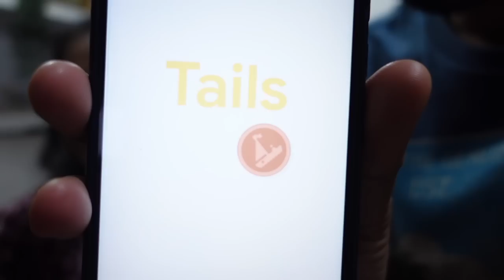547 |ବାହାହେବାର ଏତେ ବର୍ଷପରେ ଭାଇ ପାଖରେ ଥିବାର ଖୁସି 🥰😘 ଭେଜ ମୋମୋସ୍ ଓ ମୋମୋ ସାଙ୍ଗରେ ଖିଆଯାଉଥିବା ସ୍ପେଶାଲ ଚଟଣି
Hello Friends,

ଓଡ଼ିଆ vlog 547 | ବାହାହେବାର ଏତେ ବର୍ଷପରେ ଭାଇ ପାଖରେ ଥିବାର ଖୁସି 🥰😘ଅତି ସହଜରେ ବନାନ୍ତୁ ଭେଜ ମୋମୋସ୍ ଓ ମୋମୋ ସାଙ୍ଗରେ ଖିଆଯାଉଥିବା ସ୍ପେଶାଲ ଚଟଣି

Please purchase using the below links, it will help the channel to grow 🙏

My IKEA purchase list for home utility and décor :
Magnifying Mirror -

Regular Use Items :
Bullet Mixer-Grinder :